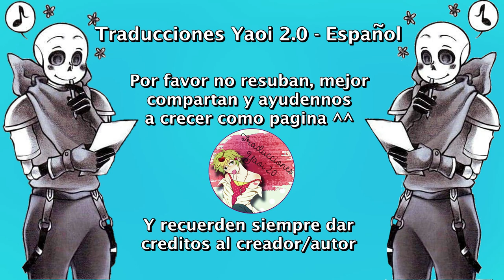Yo te amaba.... ❤ Errorink ❤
Nosotros solo nos encargamos de traducirlo ^^
Música...
Zack Merci & Arcana - Love Potion

ErrorSans
Inksans
Sancest
Errorink
relacion amorosa
yaoi